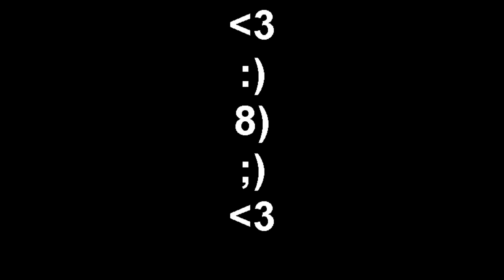Kendall And Elijah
My Niece And Nephew Are Insane!!